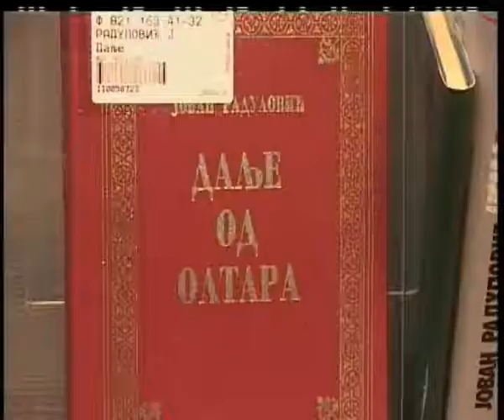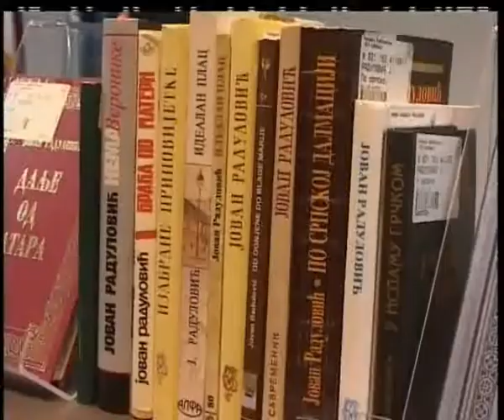KNJIŽEVNOST U HRVATSKOJ